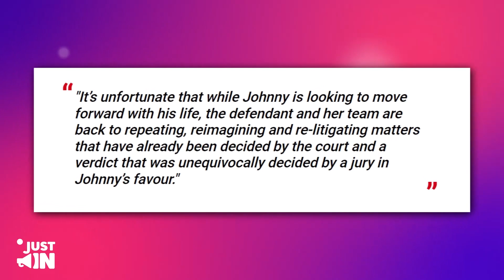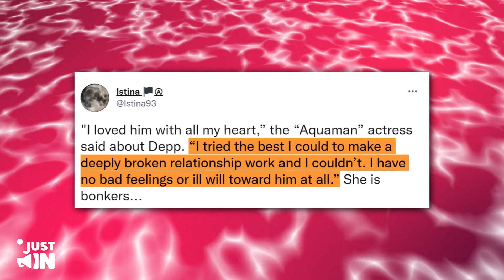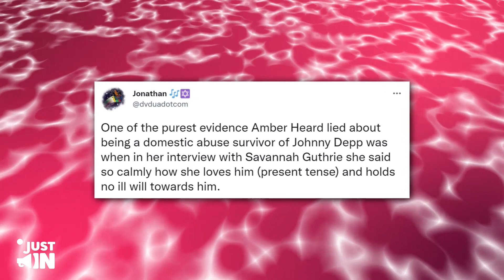¡TERRIBE Error de Amber! RETA a Johnny a una Entrevista Cara a Cara en TV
Amber Heard y su equipo cometieron un gran error al desafiar a Johnny Depp a dar su propia entrevista reveladora a raíz de su explosivo juicio por difamación que ganó y la posterior charla de Amber con Savannah Guthrie.